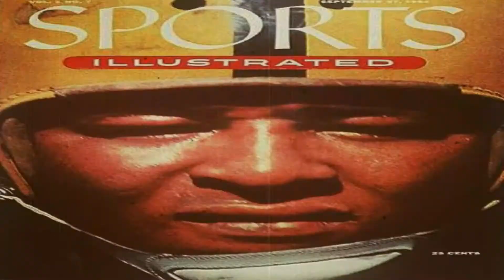1998 ⚾ Steubenville Big Red Baseball | Highlight Film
Steubenville Big Red Baseball Highlight Film from 1998 Season.